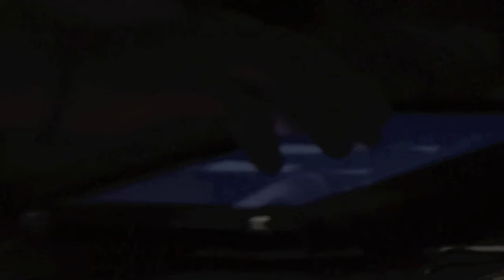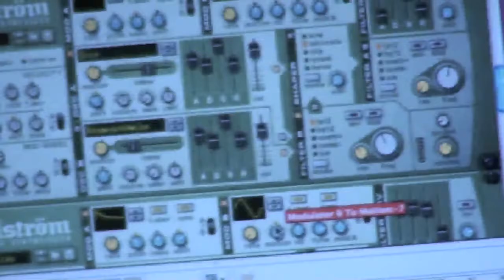Buque Factoria - Warnes - Resplandecencias. UP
Universidad de Palermo. Diciembre 16 2011

Buque Factoria:
Andrea Fasani - Claudia Toro - Fabiana Galante

Warnes:
Alberto Rebecchi - Guillermo Doyle - Carlos Murat

Resplandecencias:
Juliana Moreno - Luis Conde

Impro grupal, acto de cierre de curso Facultad de Arquitectura - UP.